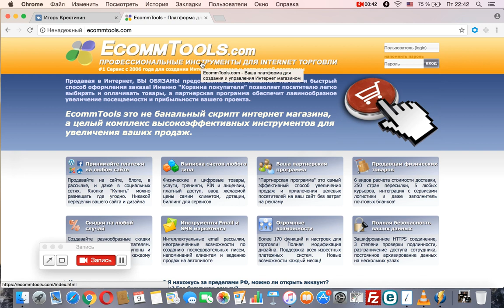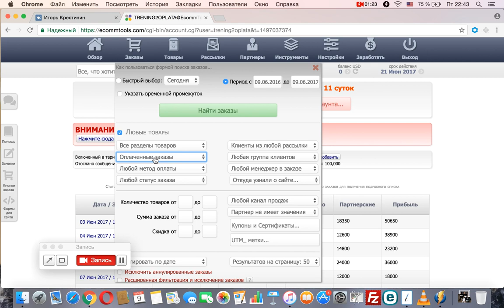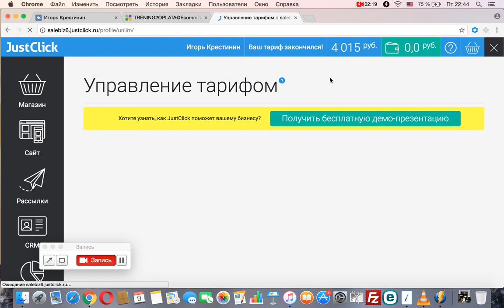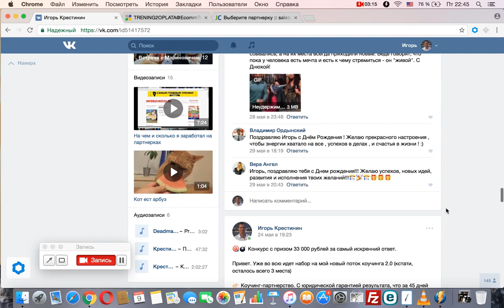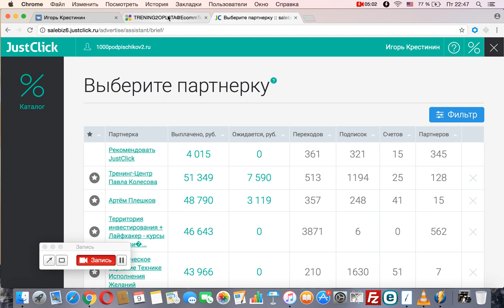Как заработать в интернете 5000 рублей за 2 часа без Вложений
Как заработать в интернете 5000 рублей за 2 часа без Вложений на сайт